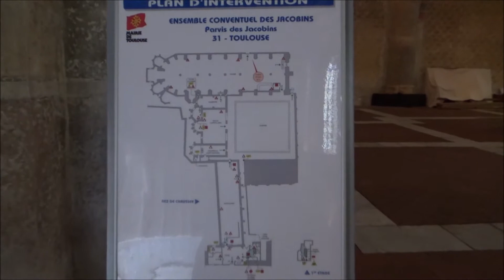Couvent des Jacobins, Toulouse, Midi-Pyrénées, France, Europe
The convent complex of the Jacobins in Toulouse, located in the center of town, halfway between the Capitol and the river, just in front of Pierre de Fermat high school, consists of a church called "Church of the Jacobins "a cloister and a convent. It was built by the Order of Preachers, a mendicant order, the first convent of the male branch was founded in 1215 in Toulouse by Dominic de Guzman, the future Saint Dominic, to promote the preaching of the gospel and fight against the Cathar heresy. Those made entirely of brick buildings are considered the jewels of Languedoc Gothic art in monastic building thirteenth century and fourteenth century. The Preachers were called Dominicans from the thirteenth century and also Jacobins, much later, in the modern period, in reference to the great convent in Paris located on rue Saint-Jacques. The church houses since 1369 the body of Saint Thomas Aquinas, to which it is dedicated. It is also in these buildings has been established for many centuries old University of Toulouse since its founding in 1229 until his removal to the French Revolution. The convent was built in four times on land acquired in 1229 on the northern part of the old Roman walls, with money given by a wealthy capitoul, Pons Capdenier. The first campaign began in 1230 and was to build a rectangular church, with brick walls, flat bed and covered with a frame. The nave of the Jacobins is already divided in two by a line of five pillars with square bases. Thus, the northern part was intended for religious while the southern part was intended for lay people attending offices. The second campaign lasted from 1245 to 1252 and helped to extend the church to the east and a new choir is furnished with funerary chapels. The third was particularly strong, giving the church an apse where the ceiling is made of a "palm tree", a pillar 22 meters flanked by a starry vault eleven bisectors of cut branches. History has not preserved the name of its architect. The first Mass was celebrated by Bertrand de Montaigu, abbot of Moissac, in 1292. The bell tower destroyed during the Revolution was octagonal and was 15 meters high. The last building campaign dates from the fourteenth century, and removes the contrast between the palm apse and nave framed. The double nave was rebuilt on the example of the apse with funding of Cardinal Guillaume Pierre Godin. Since 1369, there venerate the relics of Saint Thomas Aquinas assigned by Pope Urban V. In 1385, the church was finally completed and consecrated under the name of St. Thomas Aquinas Church. In 1791, when the Dominicans had to leave, they were transported to Saint-Sernin, but they have recently regained their place in 1974, thanks to the seventh centenary of the death of the holy man. The Convent of the Jacobins, abandoned by Dominicans with the prohibition of their order during the French Revolution as national property was confiscated and used as barracks and as a deposit. One part is attributed to the city of Toulouse in 1810, but the other continues to host a horse army, and more than 5000 cubic meters of earth in order to raise the floor. The side chapels were slightly damaged to enlarge the premises. The church became a vast stables and St. Antonin chapel became a veterinary infirmary. Finally the cloister was demolished three quarters to improve the passage of horses. In 1865, the monument was traded to the city of Toulouse against the land where the barracks were built and the army leaves. It is the Pierre de Fermat school that retrieves buildings. All the Jacobins benefited from a recent renovation, begun in 1920 and completed only in 1972. Today, the brick church has a very solid appearance, but its interior architecture remained small. The church was considered the most beautiful Dominican church of Christian Europe. It measures 80 meters long and 20 meters wide creating an impressive interior volume. The batteries are 22 meters high and are considered the highest high colonnades of Gothic architecture. The "palm" is a unique masterpiece in the world amounting to 28 meters in height. The exterior of the building has a strict and imposing appearance. The walls are high and rights with powerful arches overhead and armed flanks high jumps buttress. Only a door and some gargoyles adorning the facade of the building. To the west, only a Romanesque portal open arch 1234 breaks the strict appearance of the facade. The interior is painted with polychrome decoration here and there Occitan cross. Stained glass inspired western roses fourteenth century were made by Max Ingrand in 1955. The church was dedicated several times, including 22 October 1385, and the return of the relics of St. Thomas Aquinas.